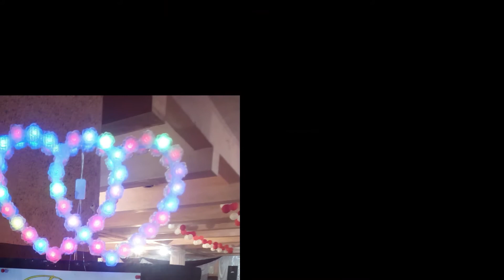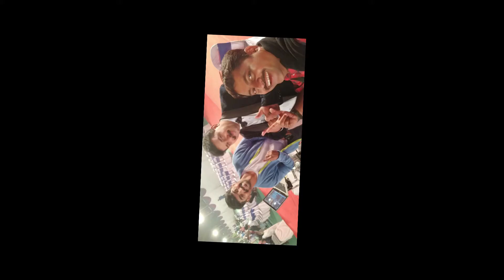Max Events and Entertainment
Event planners for all events.
Here we present our work.